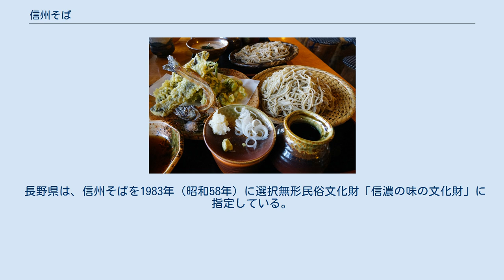信州そば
信州そば（天麩羅付き） 信州そば（しんしゅうそば）は、一般的には長野県で作られる蕎麦の総称である。
 信州産の蕎麦の評価に関しては、17世紀末の『本朝食鑑』に、「武蔵・上総・常陸国の蕎麦は産出量が多く、味も悪くは無いが、信州産には及ばない」と記し、関東産蕎麦より評価が上と認識されている（この本朝食鑑の記述は、そのまま『蕎麦全書』にも引用されている）。
 有名なソバ産地として、「戸隠」（長野市戸隠）「開田」（旧 木曽郡開田村、現 木曽町）、「川上」（川上村 (長野県)）、「柏原」（上水内郡信濃町）、「唐沢」（東筑摩郡山形村）、「富倉」（飯山市）等がある。
 茅葺き屋根に「信州そば」の文字をあしらったロゴマークは、1997年（平成9年）に長野県信州そば協同組合の登録商標として登録され、「長野県信州そば協同組合」（2018年時点、長野県内業者19社で構成）において、組合に申請のある製品に対し、そば粉を40パーセント以上配合した良質の干しそばを商標登録した信州そばとして認定してロゴマーク使用の許可されている。
 長野県は、信州そばを1983年（昭和58年）に選択無形民俗文化財「信濃の味の文化財」に指定している。